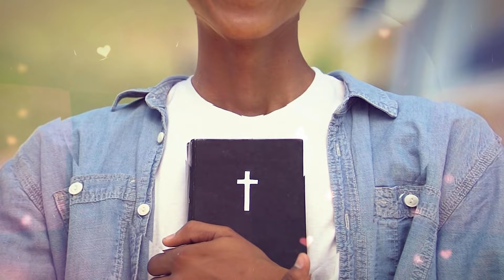Deus esta comigo! - Ana Clara Rocha - Palavra do Dia 03/05/23